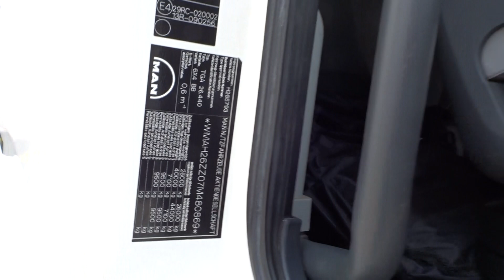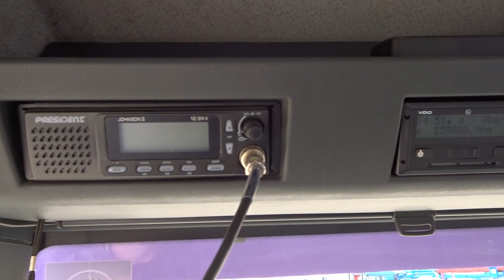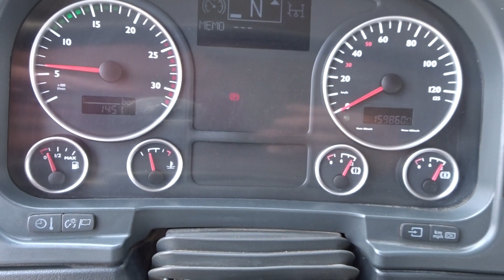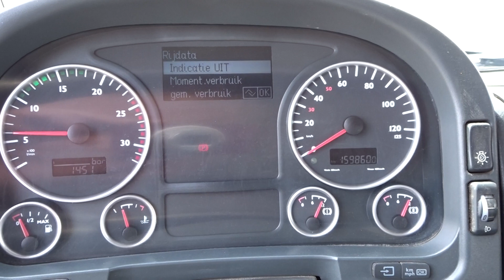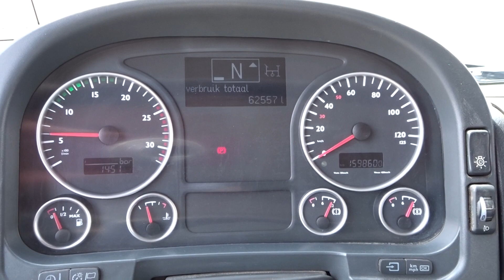Top Trucks 4247 MAN TGA 26.4406x4, 11TM Kraan, Crane, Kran - 25T Haakarm, Hooklift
Top Trucks 4247 MAN TGA 26.4406x4, 11TM Kraan, Crane, Kran - 25T Haakarm, Hooklift, Abrolkipper, BB, Manuel